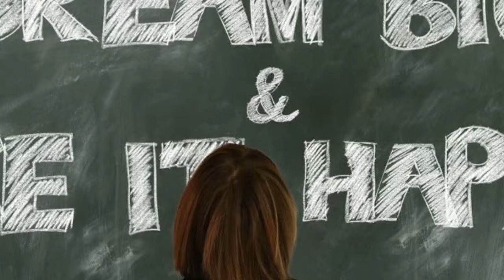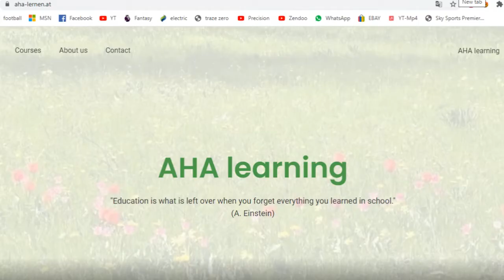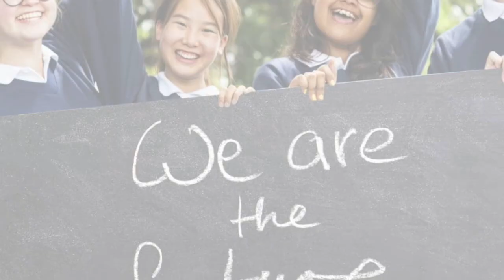Future Talk 6 kompakt: AHA-Lernen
Ira Mollay im Gespräch mit Lina Gallei und Sibylle Eisenburger, Gründerinnen von AHA-Lernen

Aufgenommen am 27. August  2021

Lina und Sibylle haben gemeinsam ein generationenübergreifendes Nachhilfeprojekt der anderen Art gegründet: In der Gruppe sich gemeinsam Wissen und vor allem Verstehen zu erarbeiten und dabei das eigene Potenzial kennenzulernen ist der zentrale Ansatz, bei dem der ganze Mensch im Mittelpunkt steht, nicht bloß das Schulfach. Lina hat aus eigener Erfahrung beide Seiten der "Schulmedaille" erfahren und ihr eigener Weg ist mehr als spannend und vielfältig: In diesem Future Talk erfährst du, wie Lina vom Mobbing-Opfer und einer Schulhopperin zum Tausendsassa wurde, wie sie ihren eigenen Schulbesuch, den Aufbau eines Unternehmens, das Unterrichten, viel Sport, ihren Job und ihre Freundschaften unter einen Hut bringt.